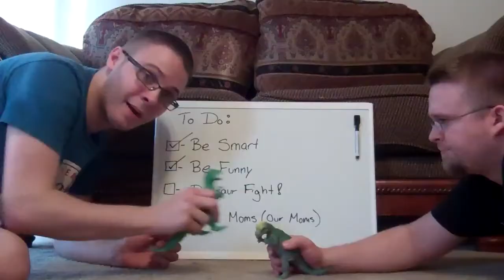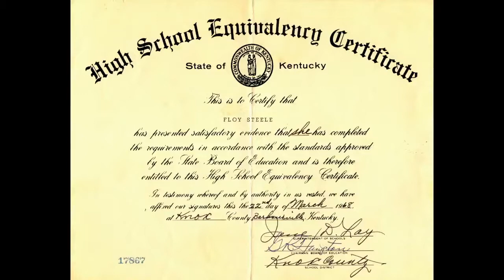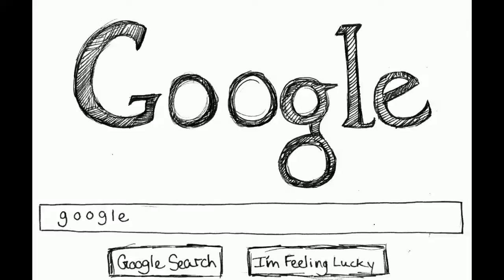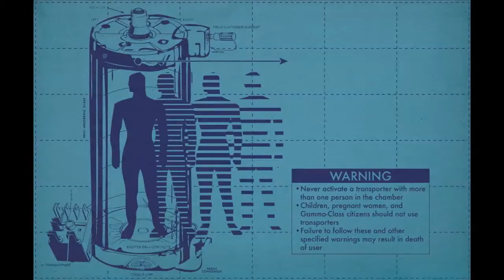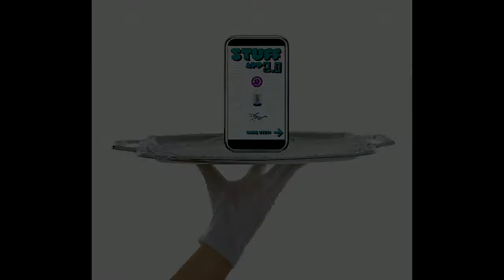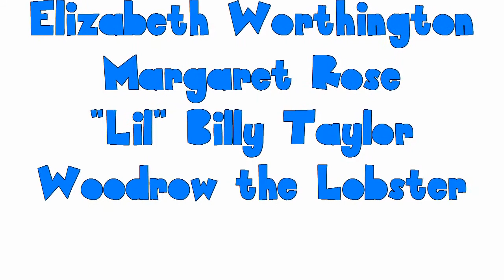The Matt Show: Episode 2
Second full length episode of The Matt Show with:

Hans Gruber Online Memorial Preparatory Educational Facility .
Stuff App 2.0
Not So Super Heroes save Lil Billy

let us know what you think, and tell your friends :)